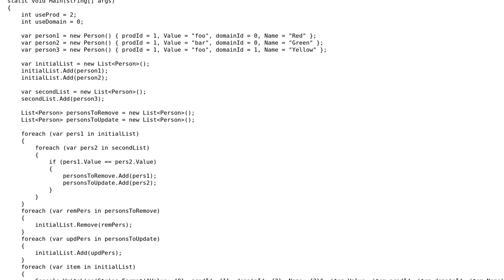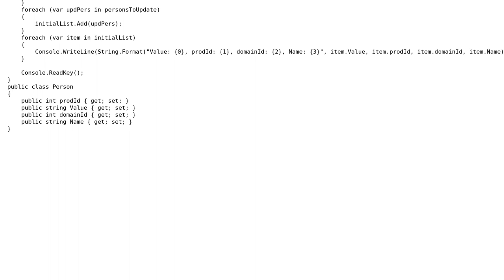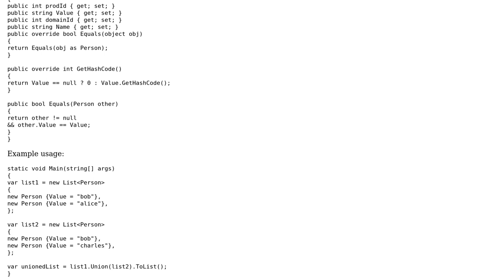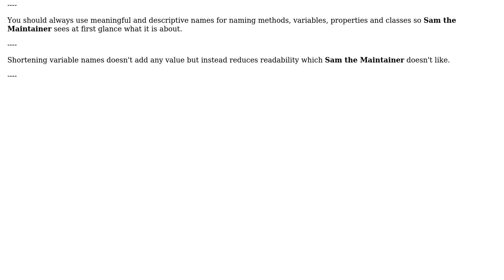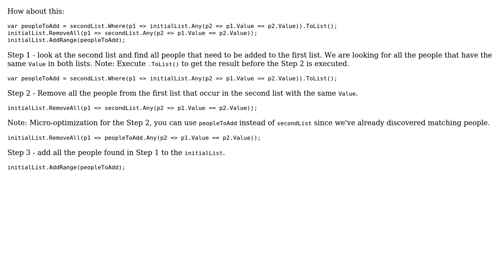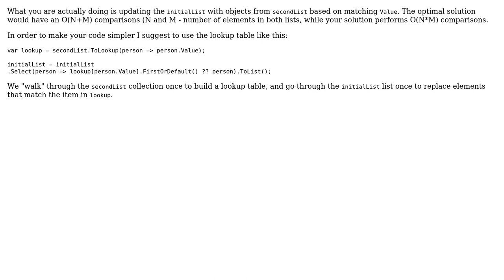Code Review: Using LINQ or Lambda instead of nested and multiple foreach statements (4 Solutions!!)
Code Review: Using LINQ or Lambda instead of nested and multiple foreach statements

With thanks & praise to God, and with thanks to the many people who have made this project possible! | Content (except music & images) licensed under CC BY-SA | Music | Images & others | With thanks to user Niike2 user Jamal user Heslacher user Dan Lyons user almaz user Alexey Adamsky and the Stack Exchange Network Trademarks are property of their respective owners. You are responsible for your own actions.